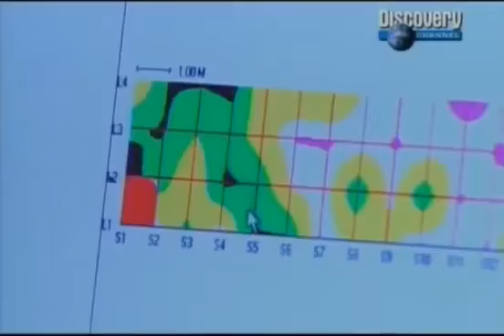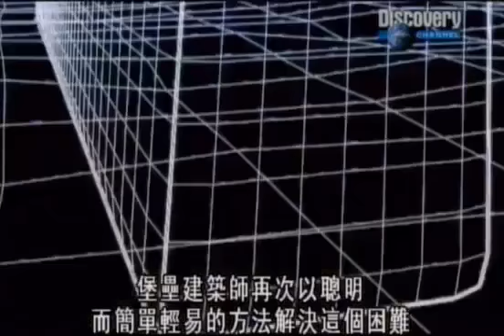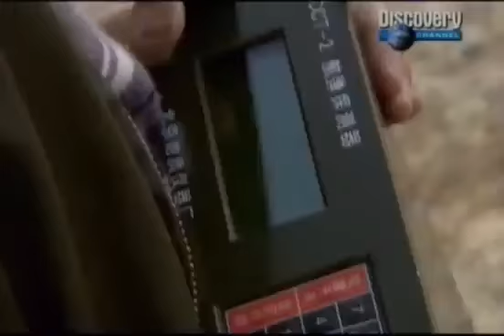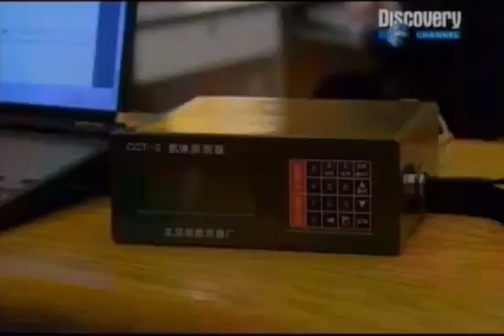Documentary of the Great Wall HD - 中國七大奇觀 萬里長城